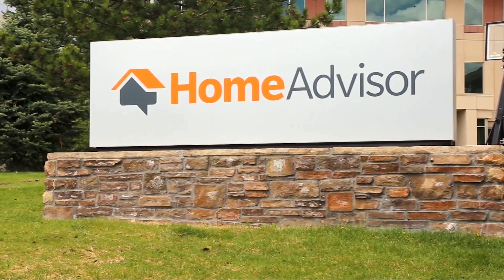IAC improves performance by 35% with Oracle Cloud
As IAC continues to evolve and expand its online offerings, Oracle Cloud is helping by improving performance and setting the base for further modernization